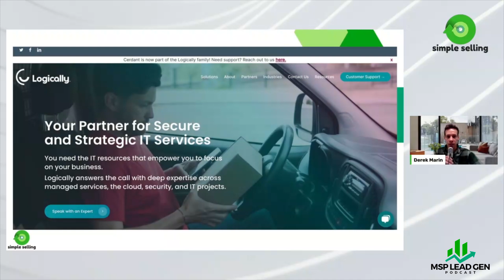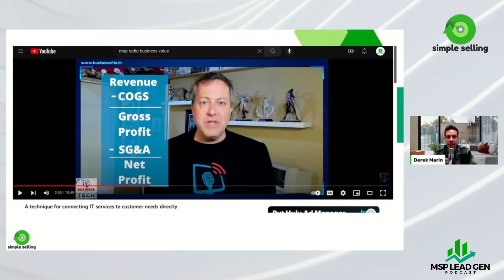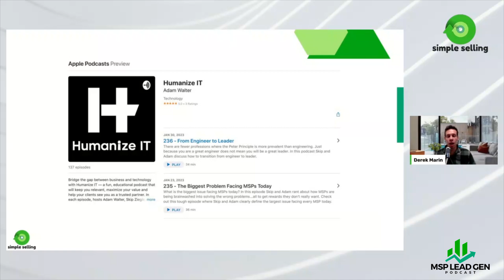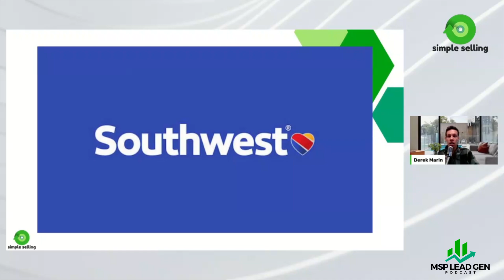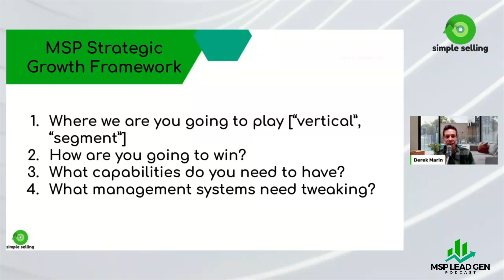MSPs Need to Work First on Strategy in Order to Win at Cold-Calling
Before cold-calling anyone, an MSP ought to possess a differentiation backbone.

Unfortunately, many MSPs don't have an edge carved out yet.

Thought leaders in the channel are describing what a competitive edge can look like for MSPs nowadays. These voices agree that the old ways of delivering value aren't cutting it any longer to the target audience: new customers.

So how exactly should cold-calling for MSPs adapt?

We provide a simple strategic framework to help MSPs find their competitive edge in a noisy marketplace.

Here's what we cover in this episode:

1. Learn what a large MSP has to say about why businesses are switching to them.
2. Discover the techniques and strategies of connecting IT services to customer needs and business value.
3. Uncover the biggest problem facing MSPs today according to a software vendor that serves hundreds of MSPs.
4. A story of strategic differentiation for a real company - Southwest
5. A simple strategic framework to help MSPs prepare for cold-calling

Chapter Summaries:

[00:00:44]
We're in the middle of a small series related to cold calling best practices. Today, we'll talk more about we'll provide a couple more thought leaders in the industry. And then I'll share a framework for you as an MSP, as what we believe you need to have ready in hand.

[00:02:43]
A white paper called Six Reasons to Switch MSPs outlines six reasons. The reasons include lack of vision and strategy, poor responsiveness and execution. This is something that our team looks at a lot when we're starting training and onboarding for our own BDRs. (Thank you, Logically)

[00:06:29]
The second outside perspective I wanted to share that we believe is related to this topic is one by Dave Sobel. He says it's really, really hard to define business value for MSPs. The better model is when It spend is focused on reducing costs or increasing revenue. That is a better place for an MSP to be for delivering business value. (Thank you, Dave Sobel)

[00:13:54]
MSPs should stop acting like retailers. As a true services provider, the MSP should be focused on services. The only way that an MSP can accomplish that is by building a stronger relationship with customers. (Thank you, Humanize IT)

[00:21:37]
The story of Southwest Airlines is very much aligned with what we're talking about for MSPs. Southwest began a small airline carrier in Texas to be a substitute for Greyhound bus travelers. They were able to deliver a low cost model as a result and now they're a big player.

[00:25:21]
The MSP Strategic Growth Framework is really just four questions. First, what is the vertical or what is the segment that you want to target? Second, how are you actually going to win? Third, what capabilities do you actually need to have in order to execute that? And fourth, what management systems need some tweaking for your MSP to do this.